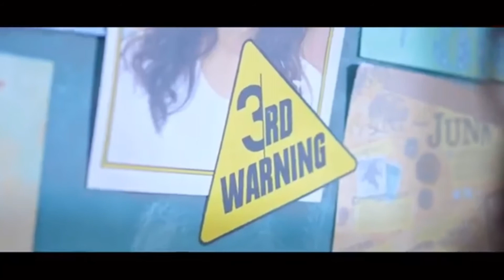ធំជាងវេហា Noly-Record sweet Video